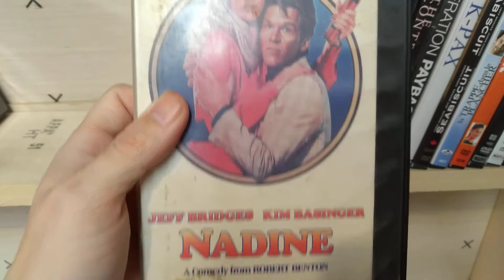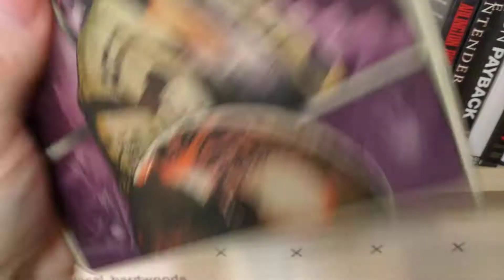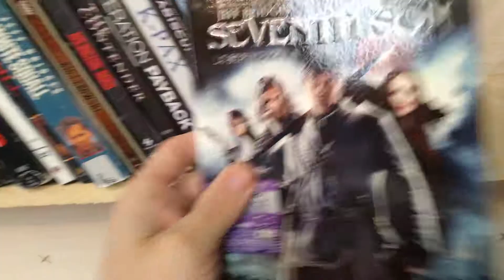My Jeff Bridges Movie Collection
in this video I'm showing my Jeff Bridges titles, there is 23 titles in my movie library